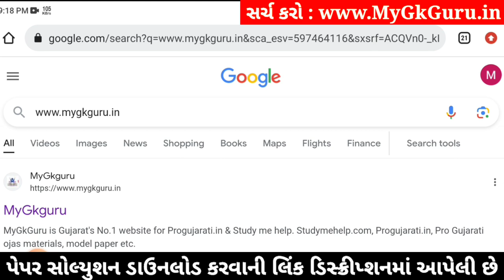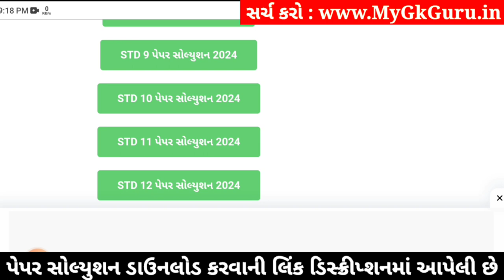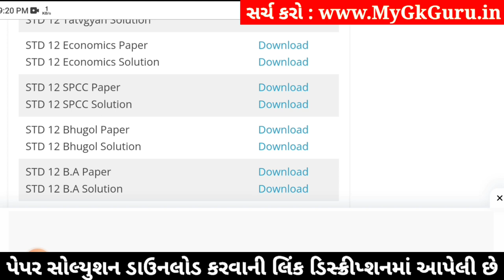std 12 economics paper solution 2024 100 marks, std 12 economics second exam paper 2024, std 12 eco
std 12 economics paper solution 2024 100 marks, std 12 economics second exam paper 2024, economics paper solution 2024 std 12, std 12 economics second exam paper solution 2024,

std 12 economics 2024 second exam paper solution,
std 12 economics second exam imp questions 2024,
Std 12 second exam paper 2024 economics,
Std 12 economics paper solution 2024 january,
Std 12 second exam paper solution 2024 economics,
Std 12 economics second exam Blueprint,
Std 12 economics paper solution 2024 second exam january,
Std 12 economics second exam paper solution 2024 100 marks,
second exam Std 12 economics paper solution 2024 Std 12,

Other Related Search Queries :
Std 12 economics paper solution 2024 100 marks january
Std 12 economics second exam paper solution january 2024
Std 12 economics paper solution 2024 january 2024